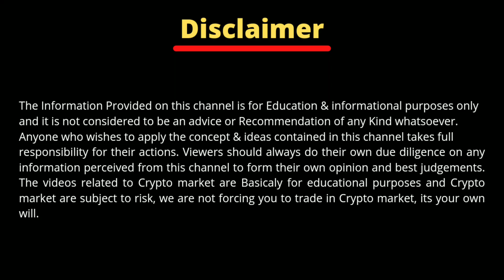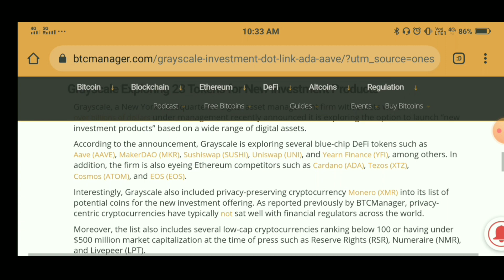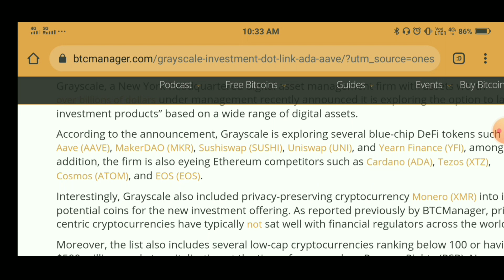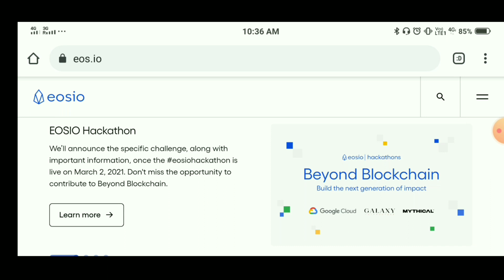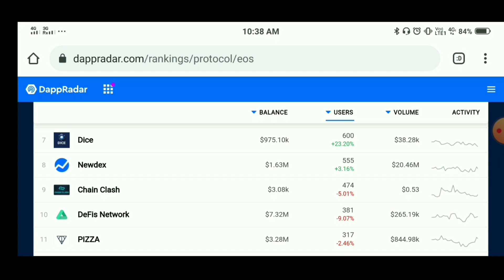Best Crypto Altcoin To Buy In March 2021 | Wazirx Me Trading Kaise Kare | Eos Coin Price Prediction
Eos crypto

how to earn money from wazirx
how to sell bitcoin in wazirx
how to deposit bitcoin in wazirx

wazirx stop limit
wazirx withdrawal inr
wazirx deposit inr
wazirx review
wazirx trading charges
how to sell in wazirx
wazirx live trading
wazirx kyc verification
wazirx me sell kaise kare